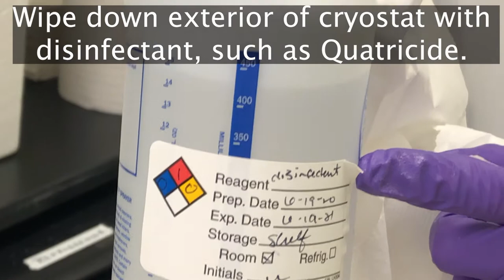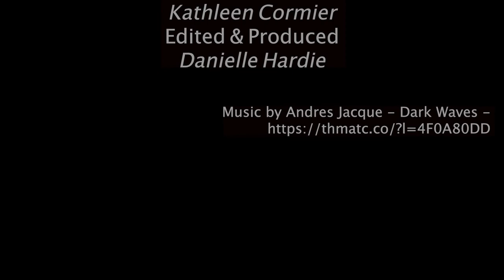How to Safely Section in the Cryostat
The Hope Babette Tang Histology Facility
presents... How to Safely Section in the Cryostat.